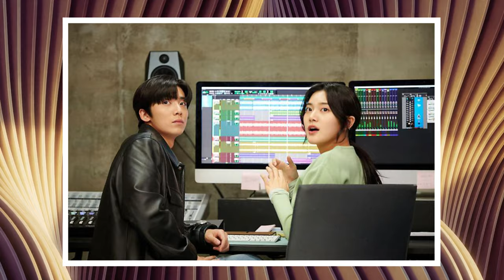TOP Well Known Kpop Idols who are Secretly DATING in 2023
Scene 5: Sooyoung & Jung Kyung-ho
In a world where love battles the odds, Sooyoung and Jung Kyung-ho stand as an unwavering power couple, defying the relentless gaze of the media. Amidst rumors and speculation, they have kept their love burning since 2012. In a recent interview, Jung Kyung-ho revealed their secret to a lasting relationship and plans for marriage.

Scene 4: Hyeri & Ryu Jun-yeol
Sparks flew on the set of Reply 1988, igniting a real-life romance between Hyeri and Ryu Jun-yeol. Six years later, they are still the epitome of couple goals. Witness their heartwarming reunion with the Ssangmundong squad, proving that true love knows no bounds.

Scene 3: Joy & Crush
K-pop idols often conceal their love, but Joy and Crush took a leap of faith, sending the industry into a frenzy. Discover the extraordinary journey of how their musical collaboration evolved into a beautiful romance, proving that love can flourish amidst the spotlight.

Scene 2: Ryeowook & Ari
Love found its way into the hearts of Ryeowook and Ari, turning a senior-junior bond into an enchanting love story. Witness how their love blossomed, transcending the world of K-pop, and how they continue to inspire with their talent and devotion.

Scene 1: IU & Lee Jong-suk
Dispatch strikes again, revealing IU and Lee Jong-suk's secret romance. Fans worldwide gasp as they glimpse the couple's love on a romantic Christmas getaway. With official confirmations from both agencies, the world rejoices in this newfound love and wonders what the future holds for them.

k-pop idols who are dating in 2023
kpop idols who are dating in 2023
kpop idols who are dating right now
this is how your kpop idols are secretly dating
kpop idols who are dating gay,kpop idols dating in 2023
kpop idols who are dating according to staff
kpop idols
kpop idols dating in real life
popular blackpink members in 2023
top 5 most popular blackpink members in 2023
how old are k-pop members?,kpop idols secret dating
how old is my favorit k-pop idol?gidle
kpop
kai lets kpop
kpop idols who are dating gay
kpop
kookielit
kpop news
kpop idols dating in 2023
dating kpop idol storytime
iu lee jong suk dating
joy crush dating
Sooyoung & Jung Kyung-ho
sooyoung and jung kyung-ho
sooyoung jung kyung ho
Hyeri & Ryu Jun-yeol
hyeri and ryu jun-yeol
Ryeowook & Ari
ryeowook and ari
ryeowook and ari 2023